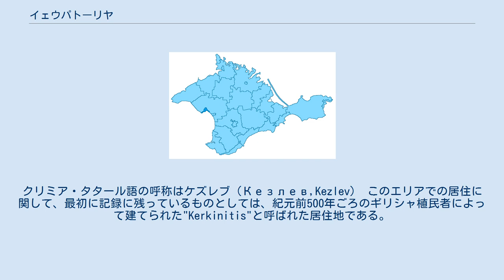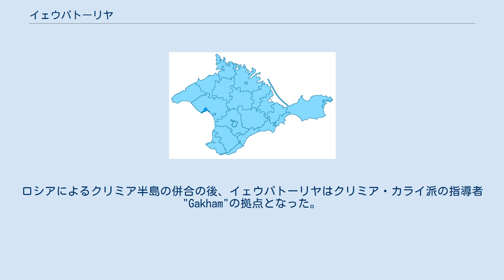イェウパトーリヤ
クリミア・ハン国
イェウパトーリヤ（ウクライナ語: Євпато́рія,ロシア語: Евпатория, Yevpatoriya）は、クリミア半島にある都市で、基礎自治体イェウパトーリヤに属す。
クリミア・タタール語の呼称はケズレブ（Кезлев,Kezlev） このエリアでの居住に関して、最初に記録に残っているものとしては、紀元前500年ごろのギリシャ植民者によって建てられた"Kerkinitis"と呼ばれた居住地である。
他のクリミア地方と同様に、ポントス王国のミトリダテス6世の支配地の一部であった。
7世紀から10世紀頃、イェウパトーリヤは、ハザール語で"Güzliev (美しい家)"という名のハザールの居住地であった。
 その後、クマン人、モンゴル人、クリミア・ハン国の影響を受けた。
その間、街はクリミア・タタール人には"Kezlev"、オスマントルコ人には"Gözleve"と呼ばれていた。
中世のロシアにおける"Kozlov"という名前は、クリミア・タタール人の都市名がロシア化されたものである。
1478年から1485年までの短期間、街はオスマン帝国の支配を受けた。
その後、クリミア・ハン国の中心地となった。
1783年、クリミア半島全体がロシア帝国により併合された。
1784年街の名前が"Evpatoriya"に改名された。
クリミア戦争中の1854年、イギリス軍、フランス軍、トルコ軍によって街は占領された。
ロシアによるクリミア半島の併合の後、イェウパトーリヤはクリミア・カライ派の指導者"Gakham"の拠点となった。